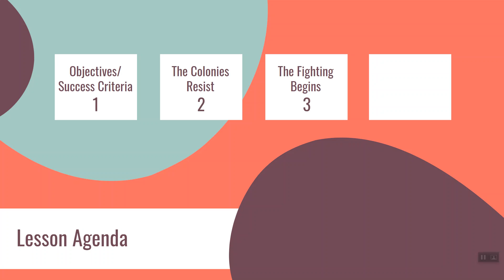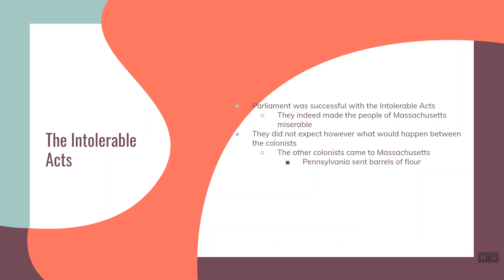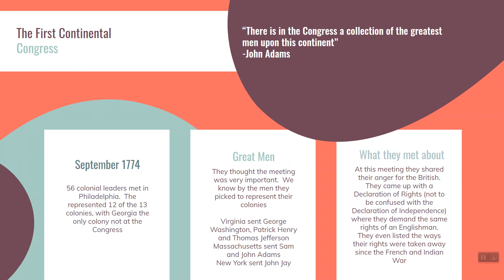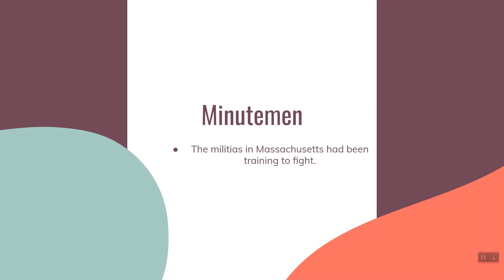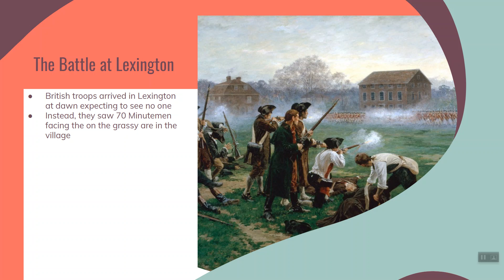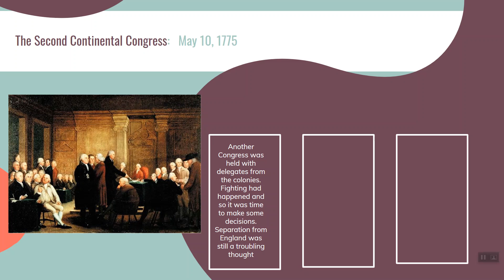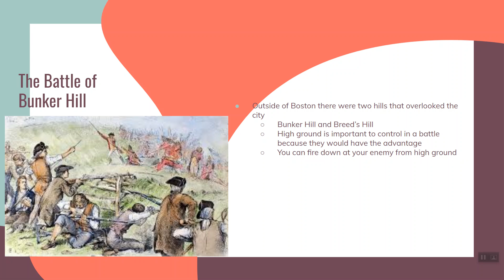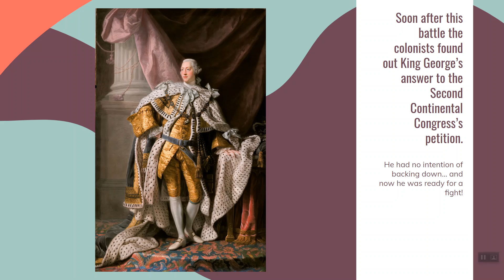The Path to War